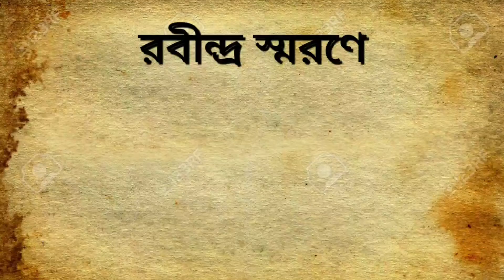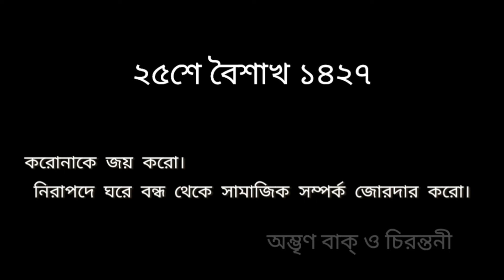Rabindra jayanti || kholo kholo dwar || খোলো খোলো দ্বার।।2020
AMBHRINVAAK' Is celebrating Rabindra Jayanti on may 8th ,2020 digitally through audio-visual medium online to maintain Safe- Distance  from and to increase Social- Relation with a large number of persons in our society as we are passing through a very Tough Time due to the Attack of COVID-19.
In this occasion  friends and members of AMBHRINVAAK and the members of  CHIRANTANI have participated in the program consisting verious cultural items such as Rabindra Sangeet, Rabindra nritya,Rabindra abritti,Rabindra natya, And many others related to Tagore Rabindranath.please view and enjoy the program.